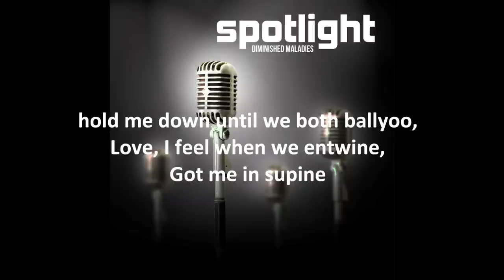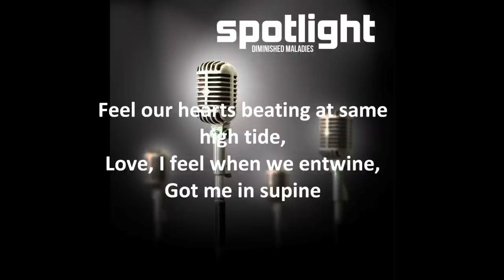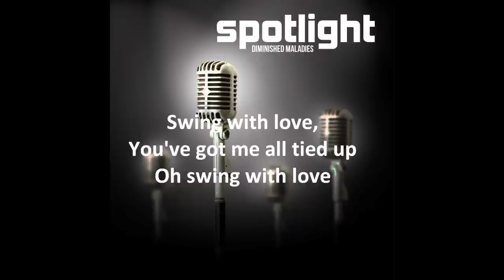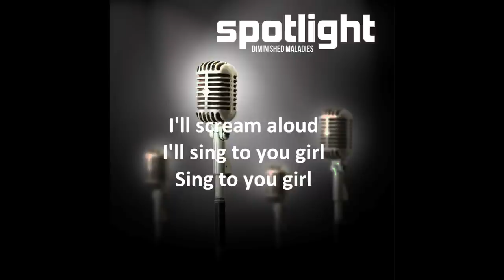Spotlight - Im all for you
Lyrics :
Swing love, you got me all aflame,
Lets get to arrange,
For our secret little rondevouz,
Love, you make me go insane,
Got me in restrain,
hold me down until we both ballyoo,
Love, I feel when we entwine,
Got me in supine,
Hope your ready for me to imbue,
Love, your beauty's full of shine,
There's no bottom line,
Oh sweetie jive with me,
Jive with me, Jive

Oh come and live out loud
We're on this magic cloud
I'll scream aloud
I'll sing to you girl
Sing to you girl
I'm all for you
For you
For you
For you

Swing love, i got you on a ride,
Teasing your inside,
In this bed sheet we will both pursue
Love, I got you all untied,
baby, lets collied,
Feel our hearts beating at same high tide,

I'll scream aloud
For you
For you
For you
Swing with love,
You've got me all tied up
Oh swing with love,
Jive with me girl,

Lyrics Written by Chad Cook
Song Wrtten by Chad Cook